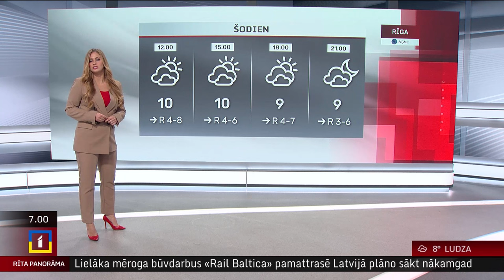6. novembra laika ziņas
Trešdien Latvijā pārsvarā būs mākoņains laiks, iespējama smidzināšana. Pūtīs R, ZR vējš ar ātrumu 2–7 m/s. Gaiss iesils līdz +7..+12 °C.